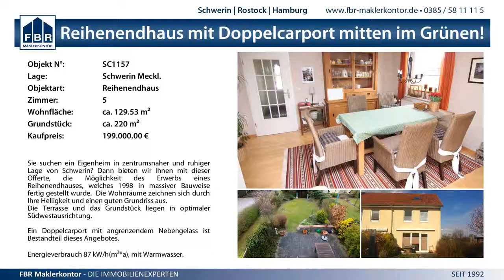14:1 Landesauswahl BB vs. VfL Bad Schwartau - 4.1.2015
Crocodile - Cup 2015 wJC - 14:1 Landesauswahl BB vs. VfL Bad Schwartau - 4.1.2015